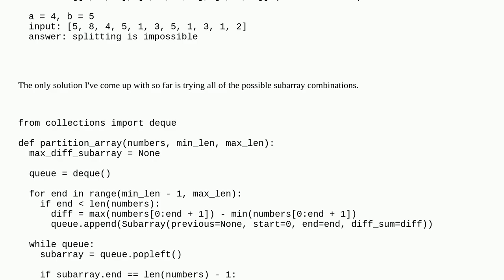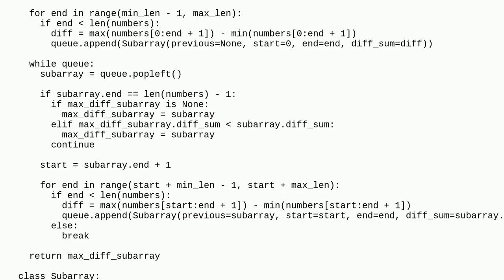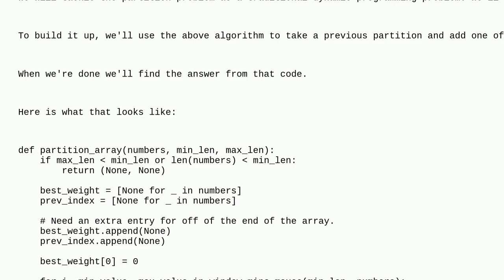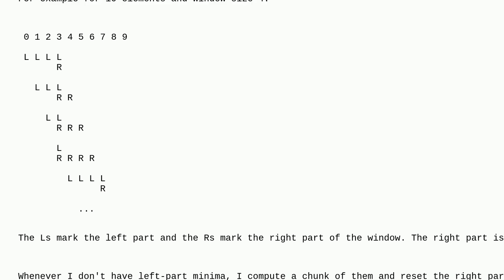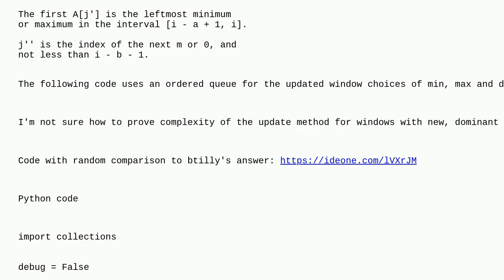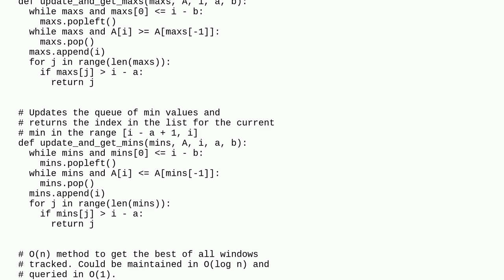Split array of integers into subarrays with the biggest sum of difference between min and max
A special thanks goes out to the awesome community

  algorithm python